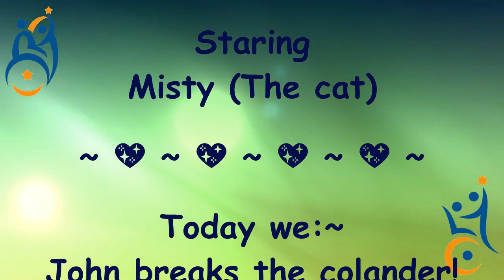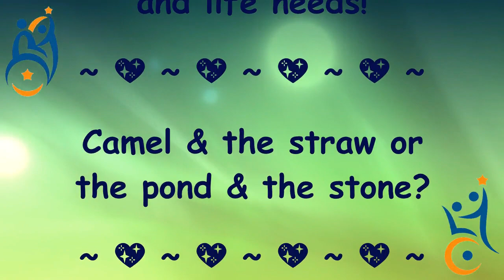When a slow day meets deep thoughts (& Asthma Equipment tips) (20-8-18)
Some days are made for thinking and big thoughts! And today is one of those days! In amongst the fun and tips we share some big thoughts and feelings about life in general living with disabilitys, chronic illness and as a carer!